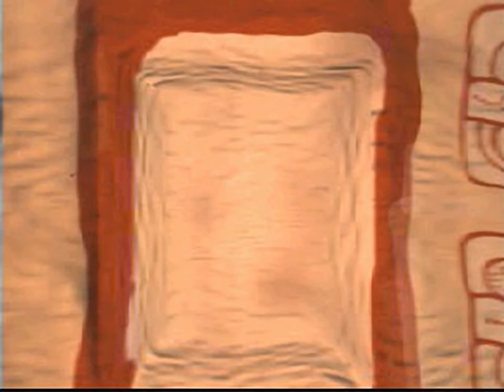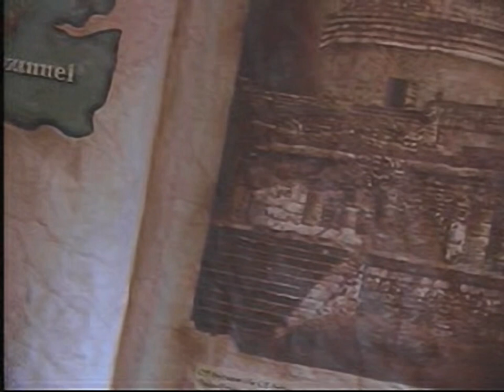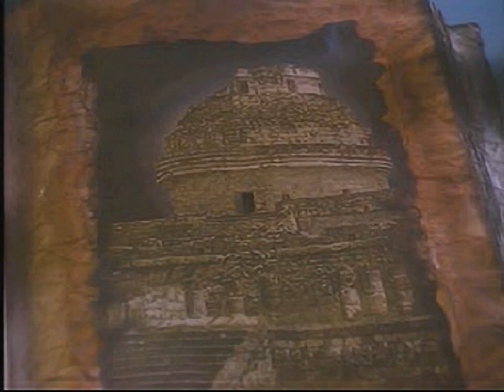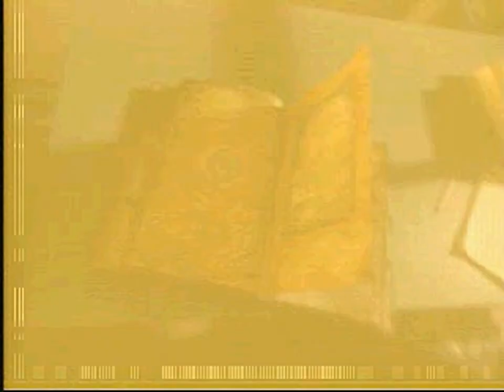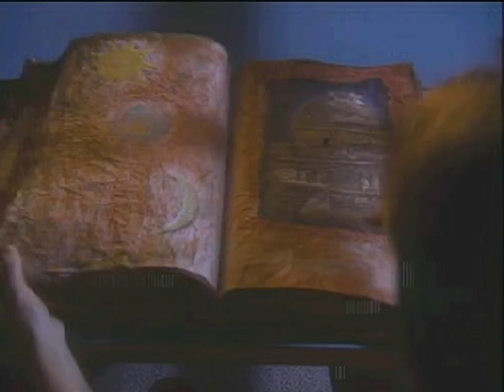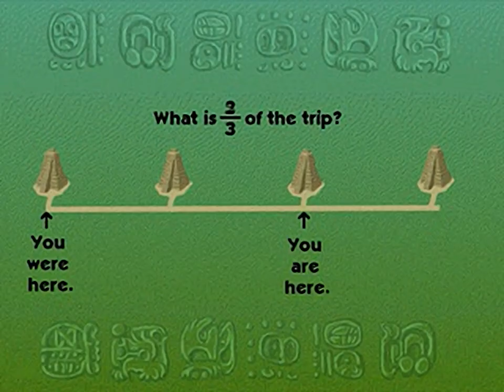Timeless Math 1 - Maya Search and Rescue - all videos for the Playstation 1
00:00 -  MOVIES.PAK[100]
00:04 -  MOVIES.PAK[101]
00:12 -  MOVIES.PAK[102]
00:16 -  MOVIES.PAK[103]
00:20 -  MOVIES.PAK[104]
00:25 -  MOVIES.PAK[105]
00:30 -  MOVIES.PAK[106]
00:35 -  MOVIES.PAK[107]
00:40 -  MOVIES.PAK[108]
00:45 -  MOVIES.PAK[109]
00:50 -  MOVIES.PAK[10]
00:54 -  MOVIES.PAK[110]
00:59 -  MOVIES.PAK[111]
01:04 -  MOVIES.PAK[112]
01:09 -  MOVIES.PAK[113]
01:14 -  MOVIES.PAK[114]
01:18 -  MOVIES.PAK[115]
01:23 -  MOVIES.PAK[116]
01:28 -  MOVIES.PAK[117]
01:33 -  MOVIES.PAK[118]
01:39 -  MOVIES.PAK[119]
01:45 -  MOVIES.PAK[11]
01:50 -  MOVIES.PAK[120]
01:56 -  MOVIES.PAK[121]
02:02 -  MOVIES.PAK[122]
02:07 -  MOVIES.PAK[123]
02:12 -  MOVIES.PAK[124]
02:16 -  MOVIES.PAK[125]
02:20 -  MOVIES.PAK[126]
02:25 -  MOVIES.PAK[127]
02:30 -  MOVIES.PAK[128]
02:35 -  MOVIES.PAK[129]
02:41 -  MOVIES.PAK[12]
02:42 -  MOVIES.PAK[130]
02:47 -  MOVIES.PAK[131]
02:52 -  MOVIES.PAK[132]
02:57 -  MOVIES.PAK[133]
03:02 -  MOVIES.PAK[134]
03:07 -  MOVIES.PAK[135]
03:12 -  MOVIES.PAK[136]
03:17 -  MOVIES.PAK[137]
03:22 -  MOVIES.PAK[138]
03:26 -  MOVIES.PAK[139]
03:30 -  MOVIES.PAK[13]
03:33 -  MOVIES.PAK[140]
03:49 -  MOVIES.PAK[141]
07:58 -  MOVIES.PAK[142]
08:25 -  MOVIES.PAK[143]
08:51 -  MOVIES.PAK[144]
09:02 -  MOVIES.PAK[145]
09:59 -  MOVIES.PAK[146]
10:04 -  MOVIES.PAK[147]
10:09 -  MOVIES.PAK[148]
10:10 -  MOVIES.PAK[149]
10:11 -  MOVIES.PAK[14]
10:14 -  MOVIES.PAK[150]
10:15 -  MOVIES.PAK[151]
10:16 -  MOVIES.PAK[152]
10:16 -  MOVIES.PAK[158]
10:17 -  MOVIES.PAK[159]
10:17 -  MOVIES.PAK[15]
10:20 -  MOVIES.PAK[160]
10:21 -  MOVIES.PAK[161]
10:23 -  MOVIES.PAK[162]
10:24 -  MOVIES.PAK[163]
10:26 -  MOVIES.PAK[164]
10:27 -  MOVIES.PAK[165]
10:29 -  MOVIES.PAK[166]
10:30 -  MOVIES.PAK[167]
10:31 -  MOVIES.PAK[168]
10:32 -  MOVIES.PAK[169]
10:33 -  MOVIES.PAK[16]
10:36 -  MOVIES.PAK[170]
10:37 -  MOVIES.PAK[171]
10:39 -  MOVIES.PAK[172]
10:40 -  MOVIES.PAK[173]
10:42 -  MOVIES.PAK[174]
10:43 -  MOVIES.PAK[175]
10:44 -  MOVIES.PAK[176]
10:45 -  MOVIES.PAK[177]
10:46 -  MOVIES.PAK[178]
10:47 -  MOVIES.PAK[179]
10:49 -  MOVIES.PAK[17]
10:52 -  MOVIES.PAK[180]
10:53 -  MOVIES.PAK[181]
10:55 -  MOVIES.PAK[182]
10:56 -  MOVIES.PAK[183]
10:58 -  MOVIES.PAK[184]
10:59 -  MOVIES.PAK[185]
11:00 -  MOVIES.PAK[186]
11:02 -  MOVIES.PAK[18]
11:05 -  MOVIES.PAK[19]
11:08 -  MOVIES.PAK[1]
11:15 -  MOVIES.PAK[20]
11:18 -  MOVIES.PAK[21]
11:21 -  MOVIES.PAK[22]
11:26 -  MOVIES.PAK[23]
11:31 -  MOVIES.PAK[24]
11:35 -  MOVIES.PAK[25]
11:46 -  MOVIES.PAK[26]
11:47 -  MOVIES.PAK[27]
11:48 -  MOVIES.PAK[28]
11:49 -  MOVIES.PAK[29]
11:50 -  MOVIES.PAK[2]
11:55 -  MOVIES.PAK[30]
11:56 -  MOVIES.PAK[31]
11:57 -  MOVIES.PAK[32]
11:58 -  MOVIES.PAK[33]
11:59 -  MOVIES.PAK[34]
12:00 -  MOVIES.PAK[35]
12:02 -  MOVIES.PAK[36]
12:04 -  MOVIES.PAK[37]
12:05 -  MOVIES.PAK[38]
12:07 -  MOVIES.PAK[39]
12:09 -  MOVIES.PAK[3]
12:14 -  MOVIES.PAK[40]
12:16 -  MOVIES.PAK[41]
12:18 -  MOVIES.PAK[42]
12:20 -  MOVIES.PAK[43]
12:22 -  MOVIES.PAK[44]
12:24 -  MOVIES.PAK[45]
12:26 -  MOVIES.PAK[46]
12:28 -  MOVIES.PAK[47]
12:30 -  MOVIES.PAK[48]
12:32 -  MOVIES.PAK[49]
12:34 -  MOVIES.PAK[4]
12:50 -  MOVIES.PAK[50]
12:52 -  MOVIES.PAK[51]
12:54 -  MOVIES.PAK[52]
12:56 -  MOVIES.PAK[53]
12:58 -  MOVIES.PAK[54]
13:00 -  MOVIES.PAK[55]
13:02 -  MOVIES.PAK[56]
13:04 -  MOVIES.PAK[57]
13:06 -  MOVIES.PAK[58]
13:08 -  MOVIES.PAK[59]
13:10 -  MOVIES.PAK[5]
13:14 -  MOVIES.PAK[60]
13:17 -  MOVIES.PAK[61]
13:19 -  MOVIES.PAK[62]
13:21 -  MOVIES.PAK[63]
13:23 -  MOVIES.PAK[64]
13:25 -  MOVIES.PAK[65]
13:27 -  MOVIES.PAK[66]
13:29 -  MOVIES.PAK[67]
13:35 -  MOVIES.PAK[68]
13:40 -  MOVIES.PAK[69]
13:45 -  MOVIES.PAK[6]
13:50 -  MOVIES.PAK[70]
13:54 -  MOVIES.PAK[71]
14:05 -  MOVIES.PAK[72]
14:06 -  MOVIES.PAK[73]
14:07 -  MOVIES.PAK[74]
14:08 -  MOVIES.PAK[75]
14:09 -  MOVIES.PAK[76]
14:10 -  MOVIES.PAK[77]
14:11 -  MOVIES.PAK[78]
14:12 -  MOVIES.PAK[79]
14:18 -  MOVIES.PAK[7]
14:24 -  MOVIES.PAK[80]
14:29 -  MOVIES.PAK[81]
14:34 -  MOVIES.PAK[82]
14:40 -  MOVIES.PAK[83]
14:45 -  MOVIES.PAK[84]
14:46 -  MOVIES.PAK[85]
14:47 -  MOVIES.PAK[86]
14:48 -  MOVIES.PAK[87]
14:49 -  MOVIES.PAK[88]
14:50 -  MOVIES.PAK[89]
14:51 -  MOVIES.PAK[8]
14:57 -  MOVIES.PAK[90]
14:58 -  MOVIES.PAK[91]
14:59 -  MOVIES.PAK[92]
15:05 -  MOVIES.PAK[93]
15:11 -  MOVIES.PAK[94]
15:17 -  MOVIES.PAK[95]
15:23 -  MOVIES.PAK[96]
15:29 -  MOVIES.PAK[97]
15:35 -  MOVIES.PAK[98]
15:42 -  MOVIES.PAK[99]
15:48 -  MOVIES.PAK[9]